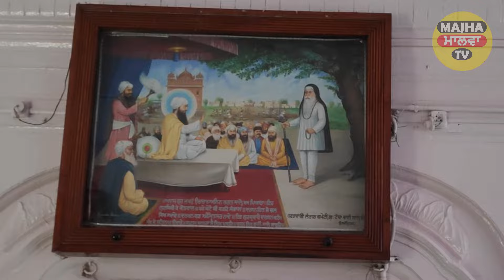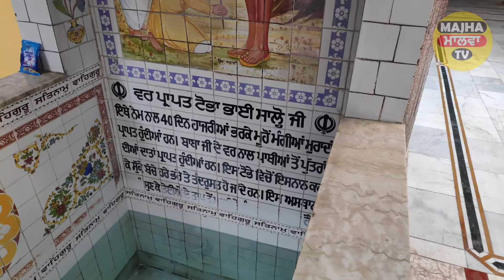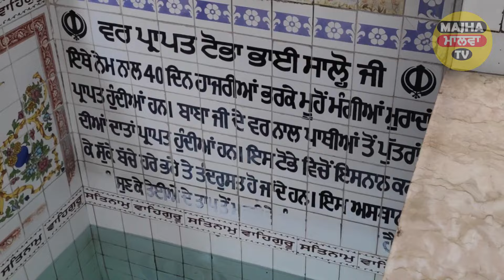Gurudwara Toba Bhai Shalo Ji Amritsar History || ਇਸ ਗੁਰਦੁਆਰੇ ਪਾਥੀਆਂ ਬਦਲੇ ਹੁੰਦੀ ਹੈ ਬੱਚੇ ਦੀ ਪ੍ਰਾਪਤੀ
Gurudwara Toba Bhai Shalo Ji Amritsar History ਇਸ ਗੁਰਦੁਆਰਾ ਸਾਹਿਬ ਪਾਥੀਆਂ ਬਦਲੇ ਹੁੰਦੀ ਹੈ ਬੱਚੇ ਦੀ ਪ੍ਰਾਪਤੀ
Majha Malwa Tv